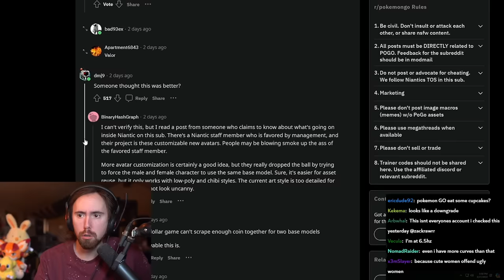WTF is happening to Pokemon GO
Asmongold Clips / Asmongold Reacts To: A Pokemon GO Situation